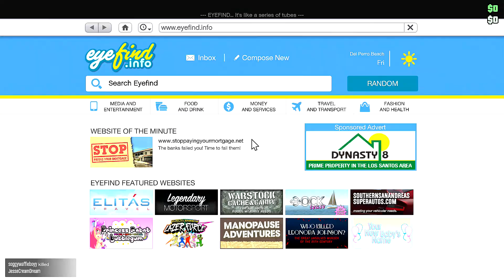GTA 5 Online Funny Moments - The Terminator Cant Ride Bikes?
Welcome to my Gta 5 Online Funny Moments Video - In this video The Terminator and I fail at doing stunts at the skate park and ride a roller coaster together. Terminator gets the front row of coarse.

PARTY!